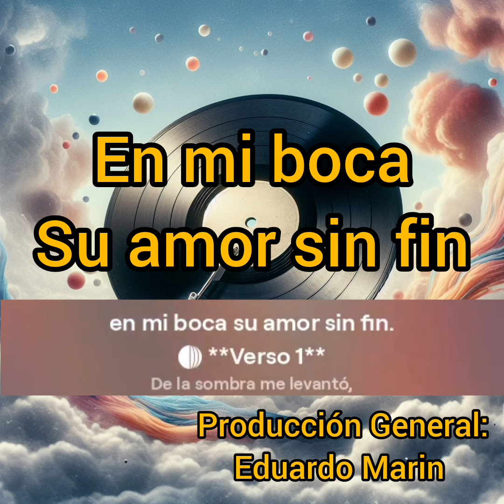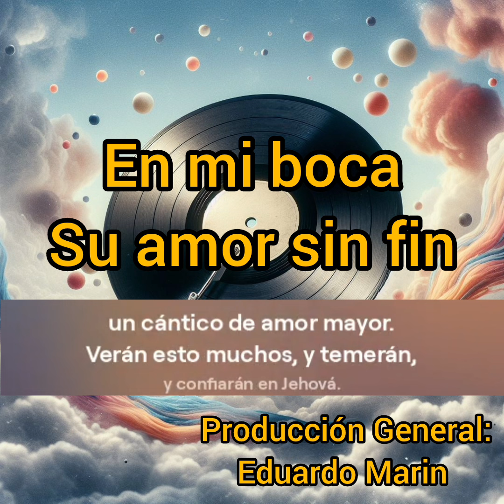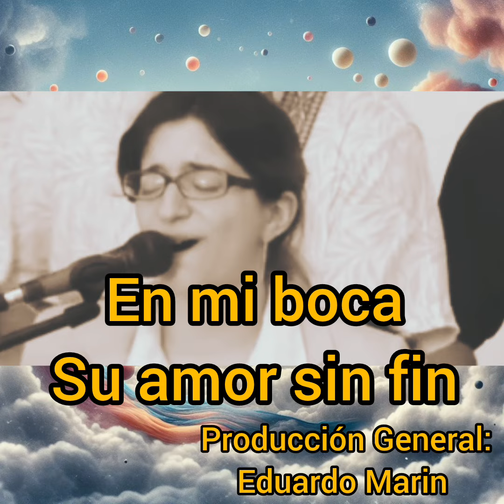3 En mi boca su amor sin fin . Eduardo Marin . Argentina 2024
Sumérgete en la melodía que celebra el amor eterno con nuestra canción “En mi boca su amor sin fin”, inspirada en el poderoso mensaje de Salmos 40:3. 🎶✨ Esta pieza musical es un canto a la gratitud y alabanza, un recordatorio de que en nuestras voces resuena el eco del amor de Dios.
Con cada nota, te invitamos a experimentar la alegría que brota de saber que estamos continuamente en la presencia de un amor que no conoce fin. 🙌💖 “En mi boca su amor sin fin” no es sólo una canción, es una invitación a vivir la Palabra de Dios de una manera vibrante y conmovedora.
👉 Dale play y deja que la canción te envuelva, mientras tu corazón se une al coro celestial que proclama las maravillas de Su amor. Y después, te alentamos a que tomes tu Biblia y explores Salmos 40, para que el amor de Dios siga floreciendo en tu vida.